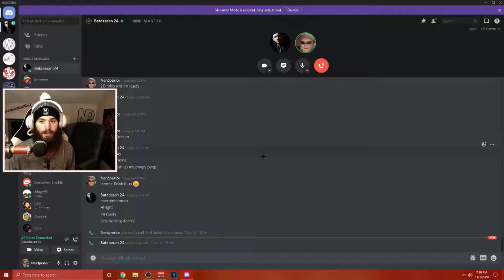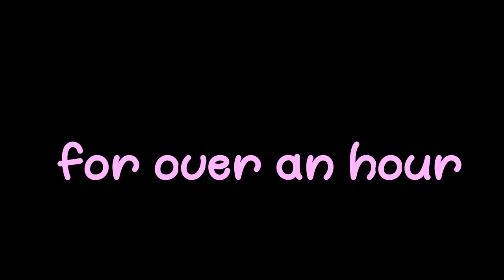i hate COD and i quit video games (FT. Batdeeran 24)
This video displays how much i hate COD. I also quit video games a while ago but this time its fr. Thanks Batdeeran for coming on the video and doing a collab. GO CHECK HIM OUT!